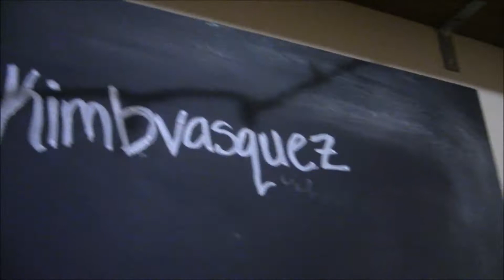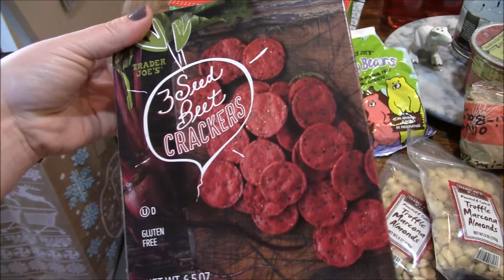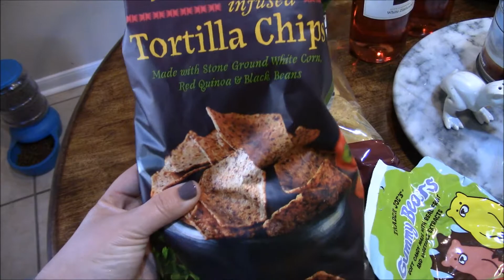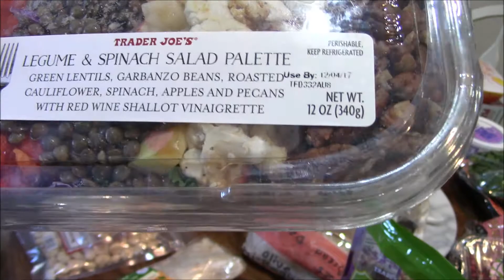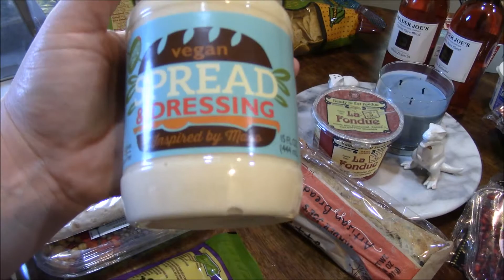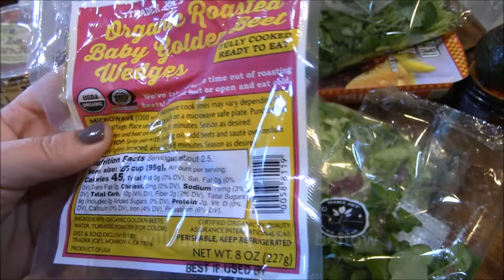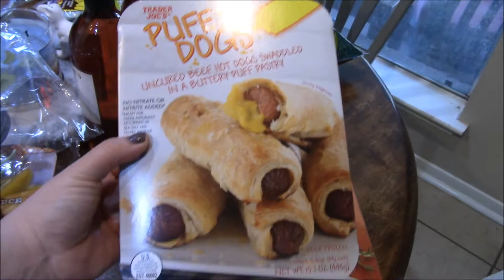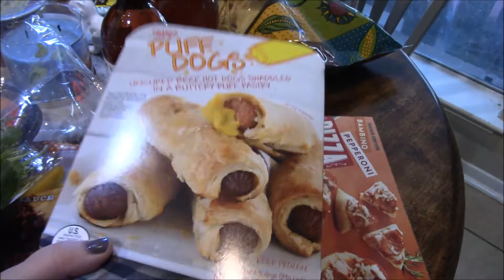vlogmas 1 2017..be ready for the payback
I am so excited to participate in this years vlogmas. We have a lot going on with birthdays and school stuff, but we are going to give vlogmas 2017 a try and we hope you enjoy our family shenanigans.